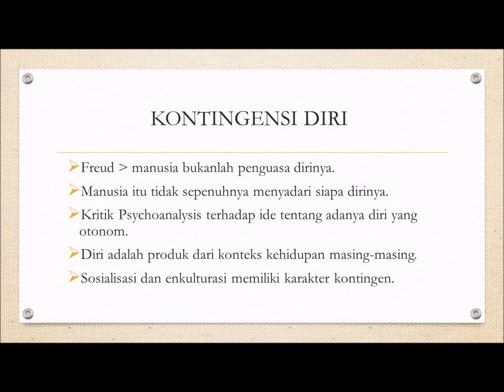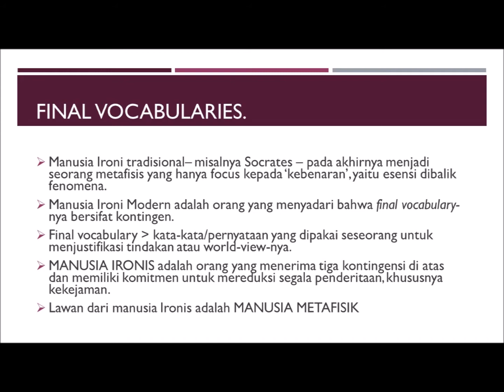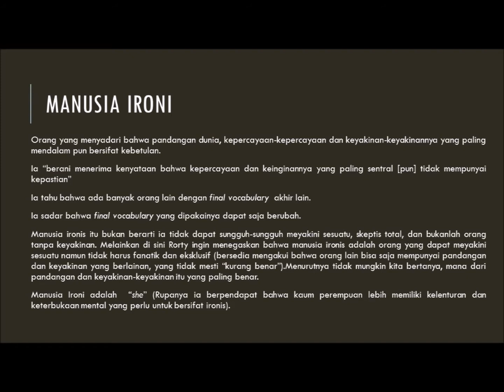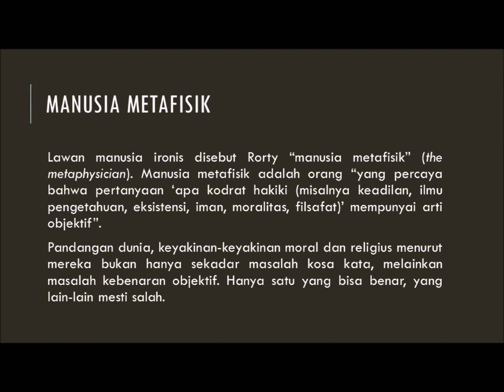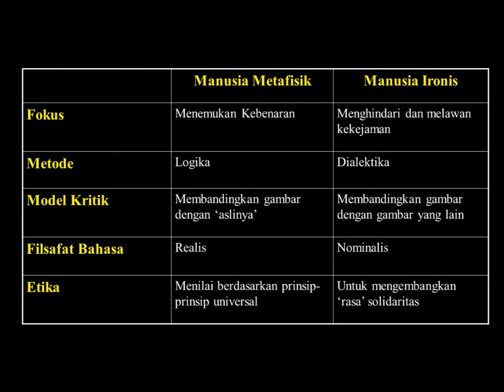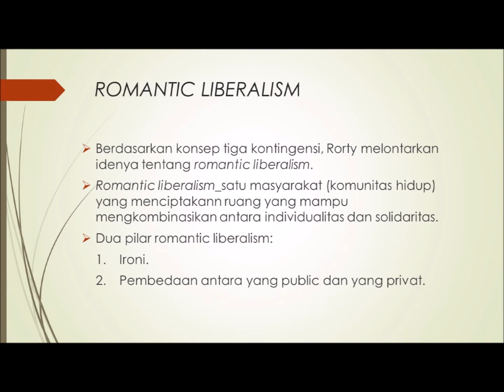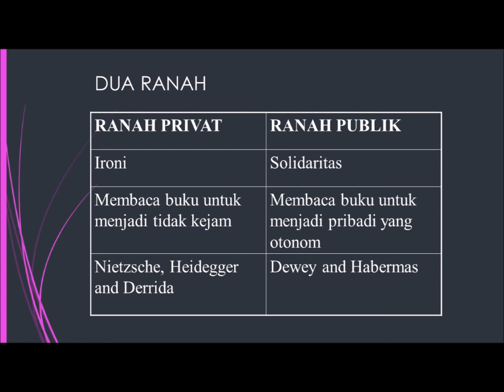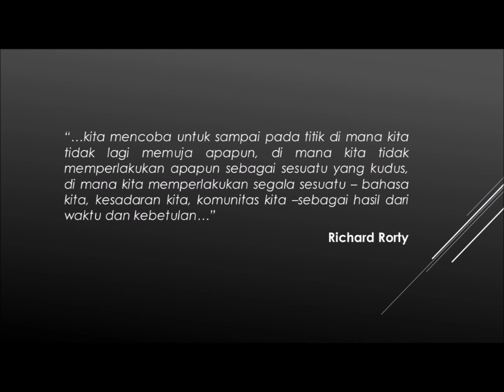RICARD RORTY: MANUSIA IRONI (3)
Ngaji Di MJS Bersama Ust. Fakhruddin Faiz
Richard Rorty adalah seorang filsuf dari Amerika Serikat yang terkenal dengan pemikiran filsafatnya maupun karena pemikiran dalam bidang budaya.[1] Rorty dilahirkan di New York pada tahun 1931.[2] Pada tahun 1949, ia lulus dari Universitas Chicago, dan tahun 1952 dari Universitas Yale.[1][2] Rorty mulai mengajar di Wellesley College, dan kemudian pada tahun 1961, ia mengajar di Universitas Princeton.[2]Pada tahun 1979, Rorty menerbitkan buku pertama yang berjudul "Philosophy and the Miror of Nature".[2][1] Buku ini berisi kritik Rorty terhadap filsafat analitis yang berkembang pada masanya.[1]